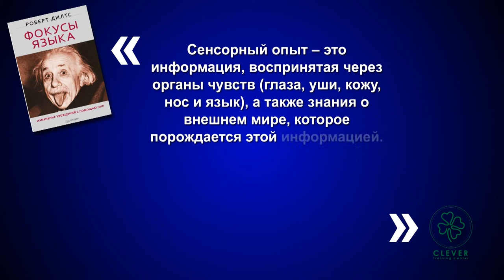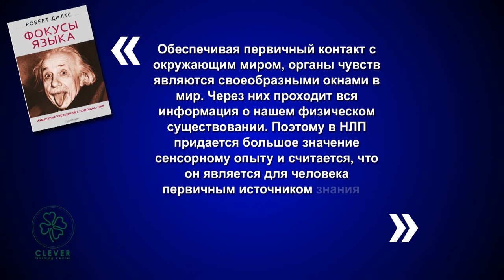02 Фокусы языка: Лучшие Цитаты - Узнать за 60 секунд